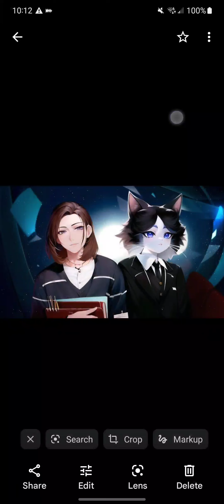Doctor Cat Theme 1980-1985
Theme Arrangement PETER HOWELL